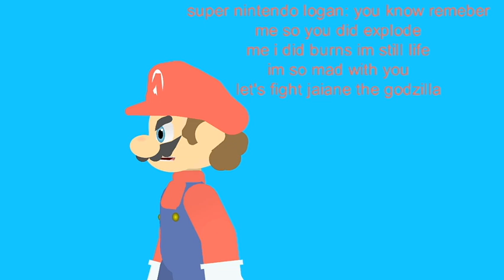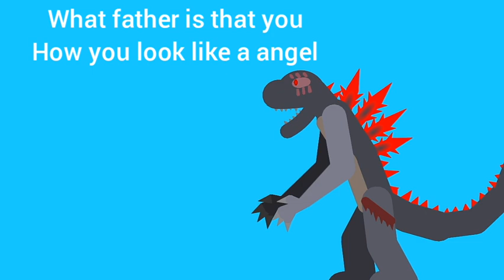jaiane the godzilla vs super Nintendo logan fight youtube stick nodes animation